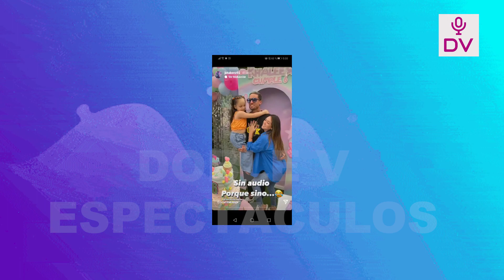JOTA BENZ SORPRENDE A KHALEESI Y SE MUESTRA AL LADO DE GINO Y JAZMIN PINEDO COMO LA FAMILIA PERFECTA